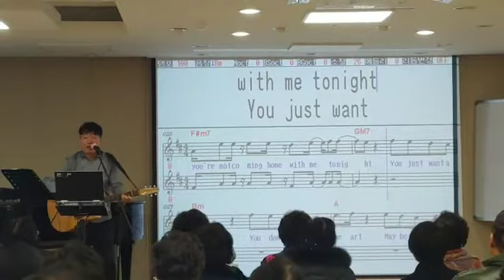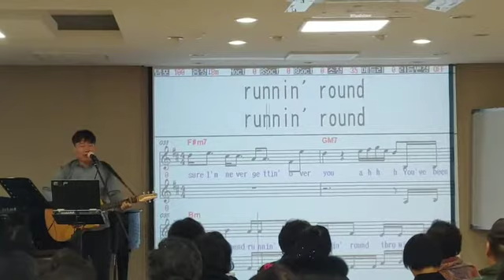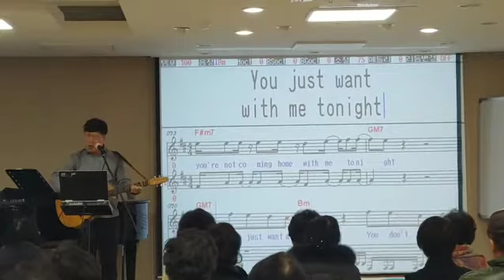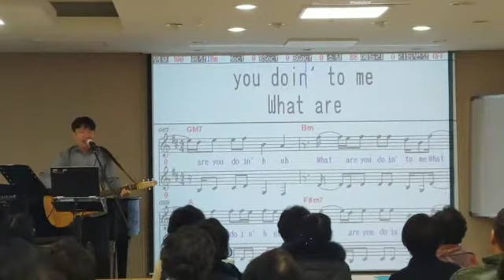팝송교실_라이브 Attention /Charlie Puth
월요일
12시10분~분당하나로문화센터.
15시~ 수서 태화복지관.
수요일 11시 새마을금고(서초중앙점)
목요일 12시 30분
             송파여성문화회관.
금요일 11시 20분~송파문화원.
            15시~강동구민회관.